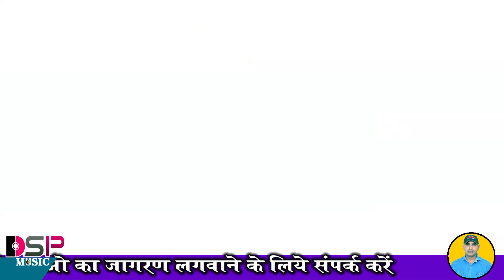नॉन स्टॉप भक्ति भजन संध्या | मारवाड़ी भजन | राजस्थानी भक्ति भजन | सोहन प्रकाश जी महाराज | DSP music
खास फ़ायदे पाने के लिए इस चैनल की सदस्यता लें:
 DSP MUSIC मे आप सब को ज्ञान के भजन क्लासिकल भजन व देवी देवताओं के भजन सुने को मिलेंगे
ताकि जब भी हम वीडियो अपलोड करेंगे तब सबसे पहले आप देख पायंगे

वीडियो को पूरा देखें  भजनो का आनंद ले अगर पसंद आये तो आगे जरूर लाइक व_शेयर_ज़रूर_करें ताकि हम आपके लिए ओर भजन ला सके ओर हमारा हौसला बना रहे !!
लाइव प्रोग्राम के लिऐ
    सम्पर्क करें आपका अपना चैनेल  DSP MUSIC
शिवलाल सहारण केलनिया वाले ( पल्लू )  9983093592